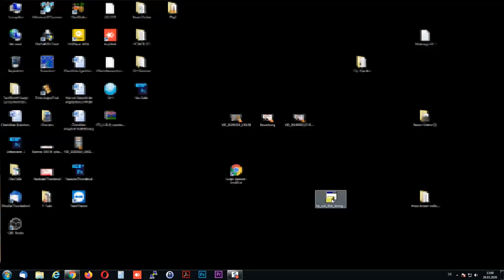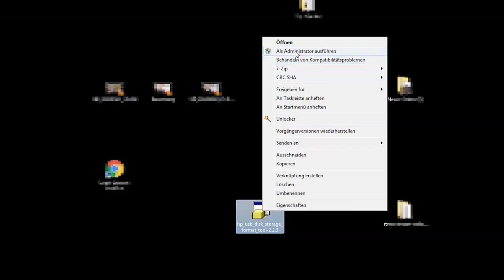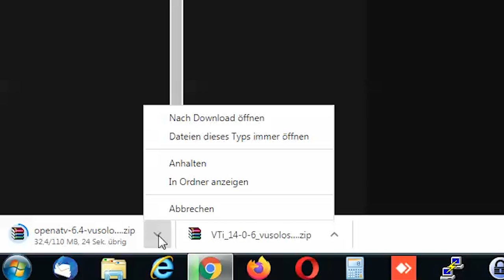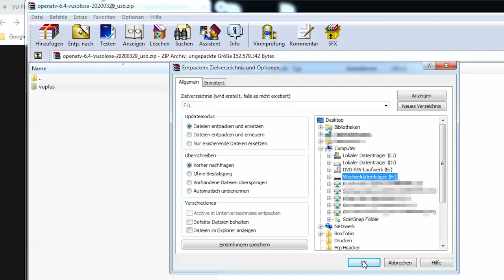Reciver OpenATV installieren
das Video soll dir zeigen, wie du OpenATV auf einen Receiver installieren kannst.

Hier geht es zu den Artikeln*, die im Video vorkommen:
USB Stick
VU+ Sole SE

*Die Artikel werden über das Amazon-Partnerprogram vertrieben und unterstützen uns finanziell.

Möchtest du uns unterstützen? Dann kauf bei Amazon über ein 😉👍